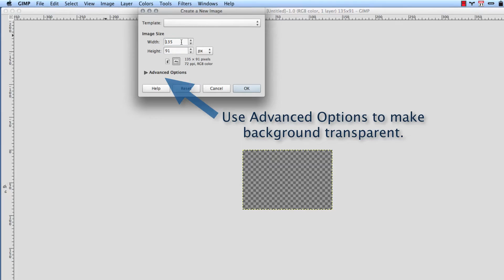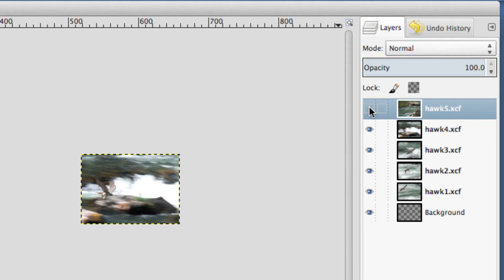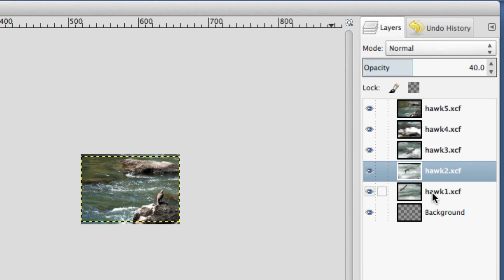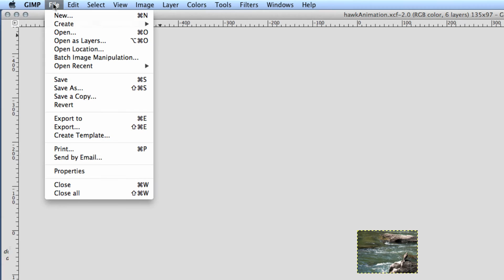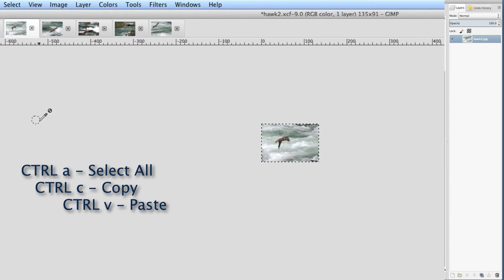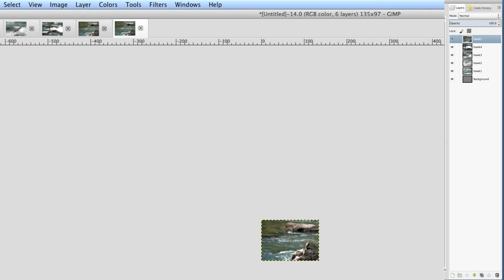Create an Animated GIF using GIMP Part 2 - Using Layers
Part of my online tutorial Creating Animated GIFs using GIMP, this is part of my online course Web Development for Business (Web4Biz) offered by Computer Careers at South Central College in North Mankato, MN 56003 USA.

Check out the Web4Biz playlist on my channel for all the GIMP videos.

Please note: This video is only a piece of the complete tutorial. To see the eTutorial you have to be a student in the Web4Biz course.